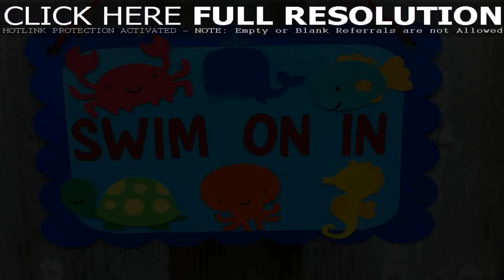Birthday Party Decoration Ideas For Guys